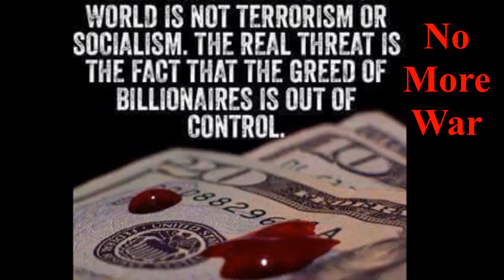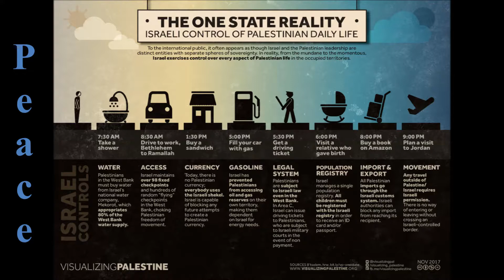Vote for Peace Not War November 5, 2018 Nuclear Weapons are a Bad Idea for Life upon Mother Earth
Israel Aiding Saudi Arabia In Developing Nuclear Weapons

Israel Prime Minister Netanyahu threatens to use Israel's nuclear weapons on Iran

122 Nations Create Treaty to Ban Nuclear Weapons

Today July 7, 2017 the United Nations concluded the creation of the first multilateral nuclear disarmament treaty in over 20 years, and the first treaty ever to ban all nuclear weapons. While 122 nations voted yes, the Netherlands voted no, Singapore abstained, and numerous nations didn’t show up at all.

The Netherlands, I’m told by Alice Slater, was compelled by public pressure on its parliament to show up. I don’t know what Singapore’s problem is. But the world’s nine nuclear nations, various aspiring nuclear nations, and military allies of nuclear nations boycotted.

The only nuclear country that had voted yes to begin the process of treaty-drafting now completed was North Korea. That North Korea is open to a world without nuclear weapons should be fantastic news to numerous U.S. officials and media pundits apparently suffering traumatic fear of a North Korean attack — or it would be fantastic news if the United States were not the leading advocate for expanded development, proliferation, and threat of the use of nuclear weapons. The U.S. ambassador even staged a press conference to denounce this treaty when its drafting was initiated.

Our job now, as citizens of this hapless world, is to lobby every government — including the Netherlands’ — to join and ratify the treaty. While it falls short on nuclear energy, it is a model law on nuclear weapons that sane human beings have been waiting for since the 1940s. Check it out:

Each State Party undertakes never under any circumstances to:

Develop, test, produce, manufacture, otherwise acquire, possess or stockpile nuclear weapons or other nuclear explosive devices;

Transfer to any recipient whatsoever nuclear weapons or other nuclear explosive devices or control over such weapons or explosive devices directly or indirectly;

Receive the transfer of or control over nuclear weapons or other nuclear explosive devices directly or indirectly;

Use or threaten to use nuclear weapons or other nuclear explosive devices;

Assist, encourage or induce, in any way, anyone to engage in any activity prohibited to a State Party under this Treaty;

Seek or receive any assistance, in any way, from anyone to engage in any activity prohibited to a State Party under this Treaty;

Allow any stationing, installation or deployment of any nuclear weapons or other nuclear explosive devices in its territory or at any place under its jurisdiction or control.

Not bad, huh?

Of course this treaty will have to be expanded to include all nations. And the world will have to develop a respect for international law. Some nations, including North Korea and Russia and China, may be quite reluctant to give up their nuclear weapons even if the United States does so, as long as the United States maintains such enormous dominance in terms of non-nuclear military capacities and its pattern of launching aggressive wars. That’s why this treaty has to be part of a broader agenda of demilitarization and war abolition.

But this treaty is a big step in the right direction. When 122 countries declare something illegal, it is illegal on earth. That means investments in it are illegal. Complicity with it is illegal. Defense of it is shameful. Academic collaboration with it is disreputable. In other words, we have launched into a period of stigmatizing as something less than acceptable the act of preparing to annihilate all life on earth. And as we do that for nuclear war, we can build the groundwork for doing the same for all war.

No More Nuclear Weapons
Here is a free book on Nuclear Weapons & why we need to Ban Nuclear Weapons.
Only Evil Nations threaten life on Mother Earth with Nuclear Weapons.

Here is a Free Book on “No More War”